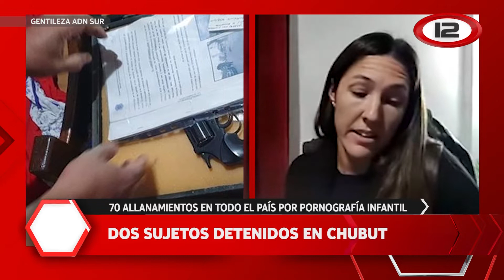Dos detenidos en Chubut tras allanamientos por pornografía infantil